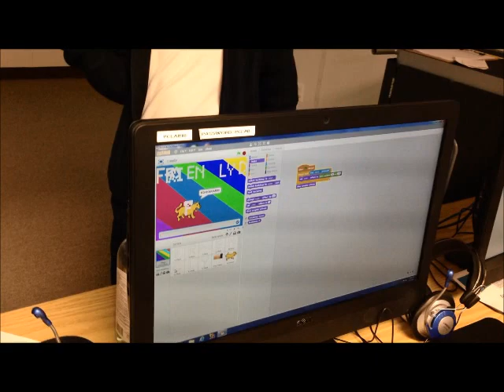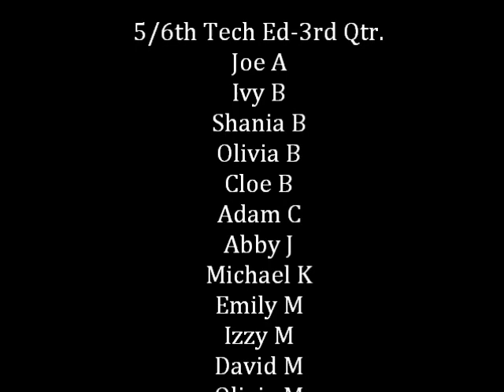Our School is . . .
Tech Ed students ended Catholic Schools week programming a word to describe our school.  They also just had to do the mannequin challenge while filming.